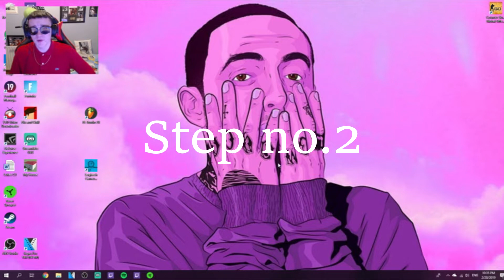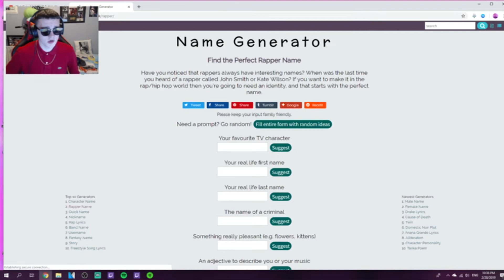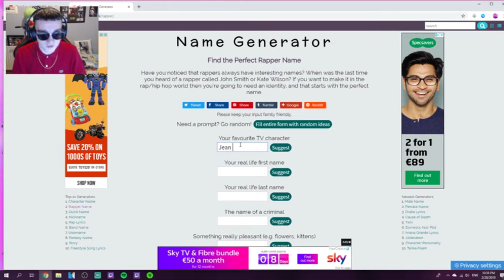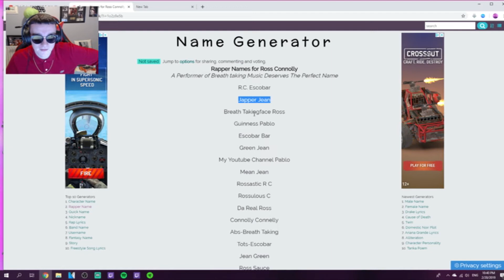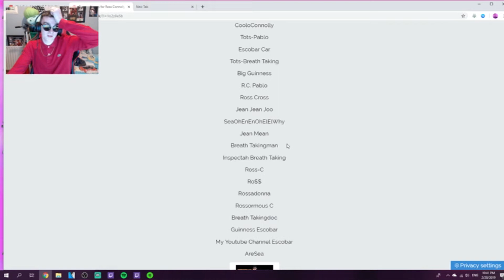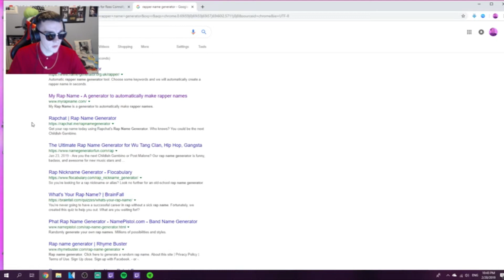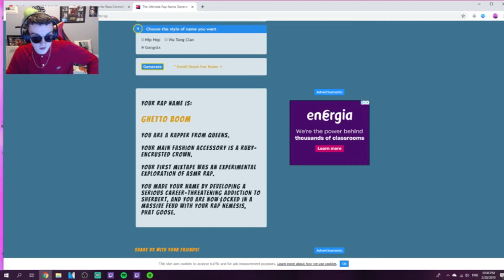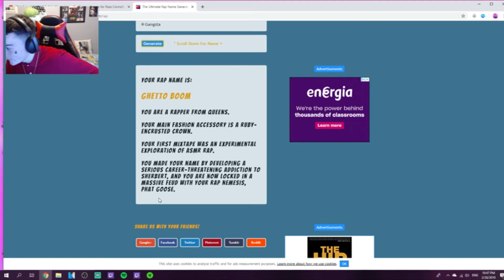3 STEP GUIDE TO BECOMING A RAPPER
3 easy steps anyone can follow to become like there rap idol !

Any music used in this video is non copyrighted music. If there are any problems with me using this music please get in contact with me and i will sort it out as soon as possible, thank you :)